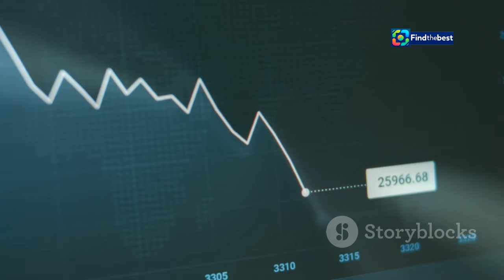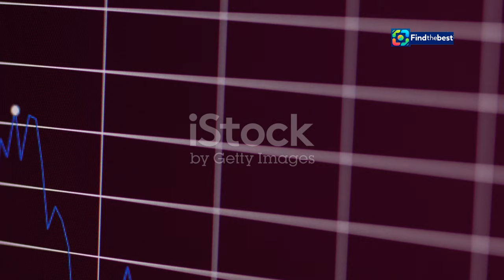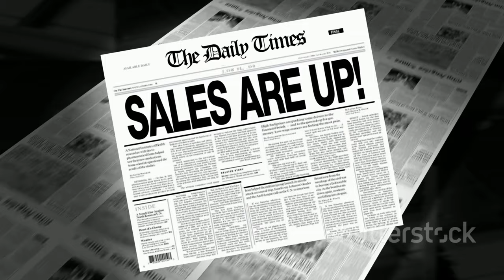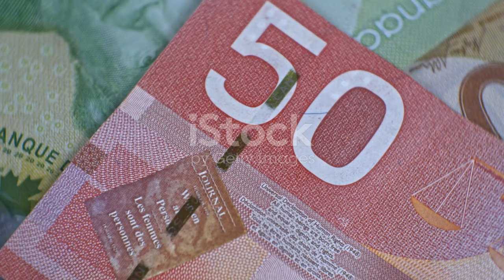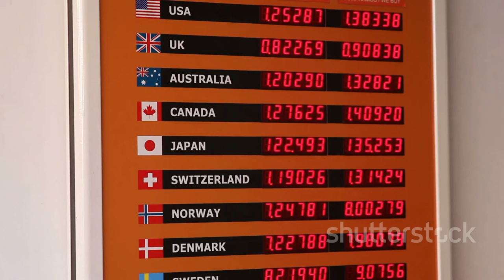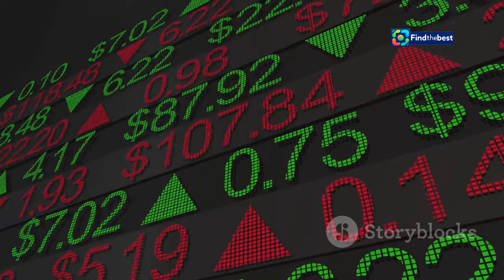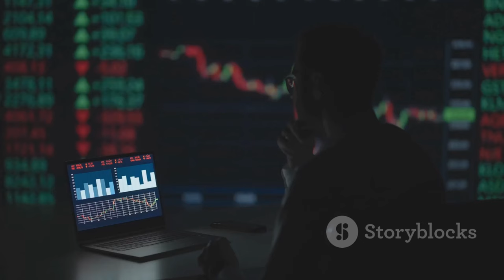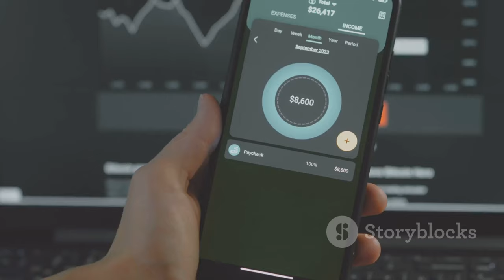"Bank of Canada Set for Another Rate Cut! What It Means for You "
OUTLINE:
00:00:00 The Bank of Canada Makes a Move
00:01:52 Why the Cut? Inflation and the Economy Explained
00:02:29 The Fed's Next Move
00:03:06 What Rate Cuts Mean for Your Wallet
00:03:38 Economists Weigh In
00:05:47 Understanding Inflation's Impact
00:06:25 The Canadian Dollar's Wild Ride
00:08:33 Rate Cuts and the Real Estate Market
00:09:06 How Rate Cuts Affect Companies
00:09:39 What's Next for Interest Rates?
00:10:19 Navigating Financial Uncertainty

In today's video, we dive deep into the anticipated **interest rate cut** by the **Bank of Canada** and what it means for Canadians and the broader economy! 📊💵

- The expected third consecutive rate cut by the Bank of Canada 📉
- How the U.S. Federal Reserve's actions might influence Canadian rates 🇨🇦🇺🇸
- Insights from economists on inflation and economic growth 📈
- The potential impacts on your finances, housing market, and more! 🏠💳

We want to hear from you! How do you think these changes will affect your financial decisions? 💬👇